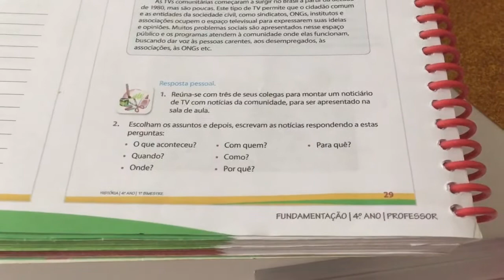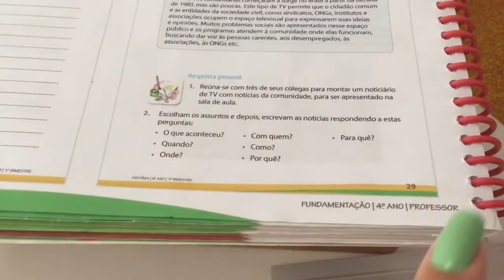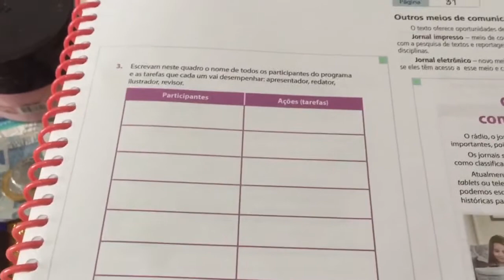4º Ano - Aula 13 - Professora Athilla - Aula 22/04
Faaalaa galera!
Esse vídeo é para ajudar no trabalho de casa, conforme falei com vocês! Qualquer dúvida me chama no WhatsApp também 😘